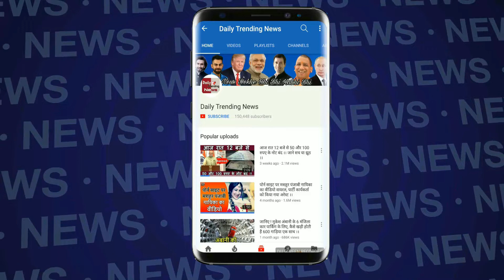World Cup 2019 :नाराज फैन ने उतारी Pakistan की इज्जत, बताए दो तरीके जिससे फाइनल में खेल सकती है टीम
World Cup 2019 : Pakistani Fan Viral Video How Expalin How His Team Reach The Semis of CWC 2019 | Team Pakistan World Cup Latest News | World Cup 2019 Latest News | Pakistan Vs Bangladesh World Cup Match 2019|